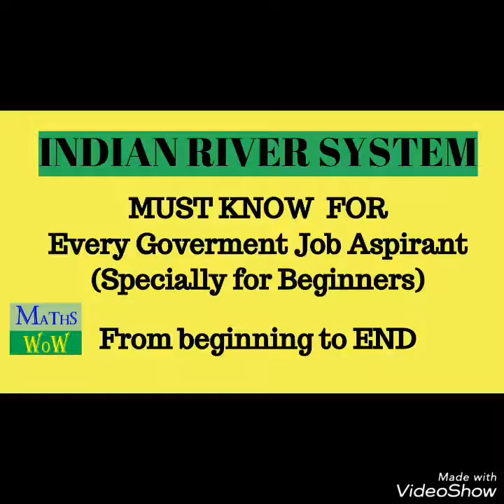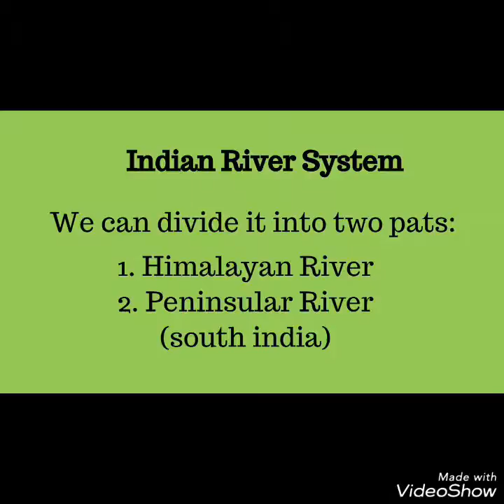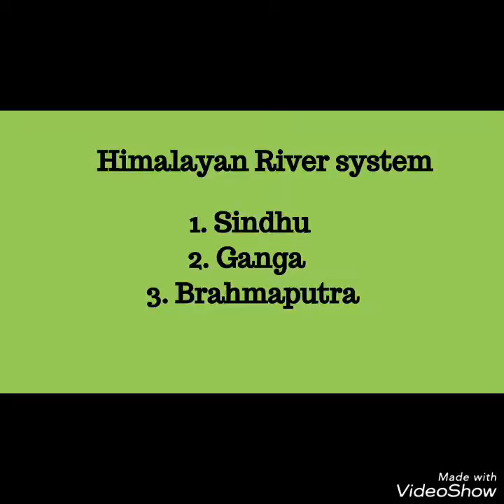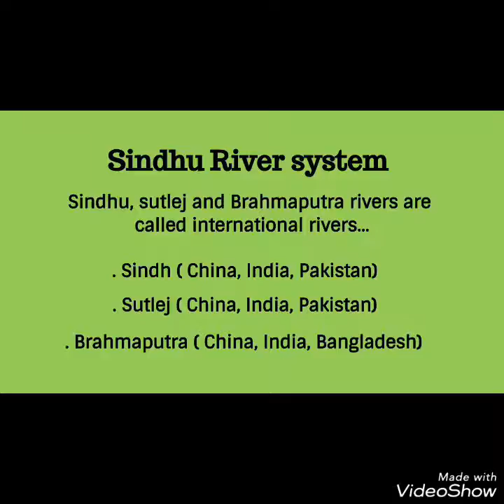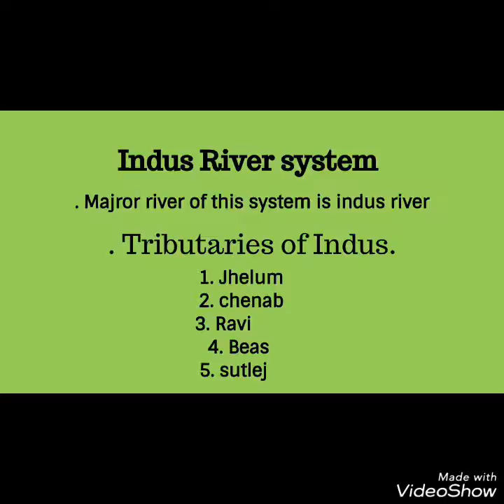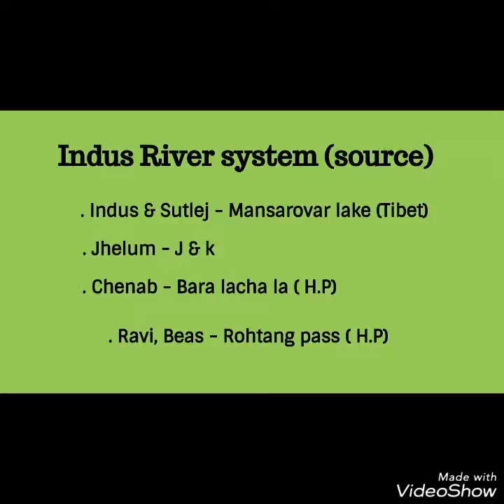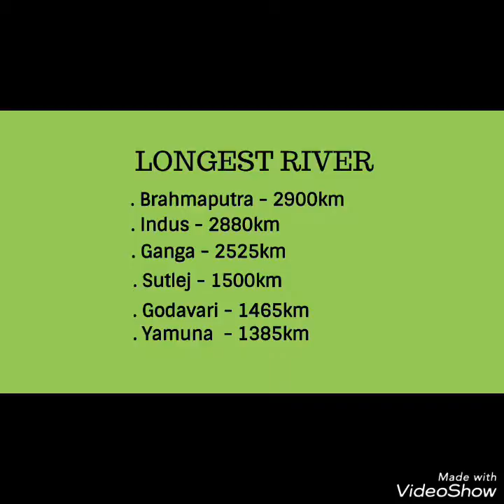INDIAN RIVER SYSTEM (INDUS RIVER SYSTEM)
Indian River system for all government jobs and must for all aspirants preparing for government job.. specially for beginners...